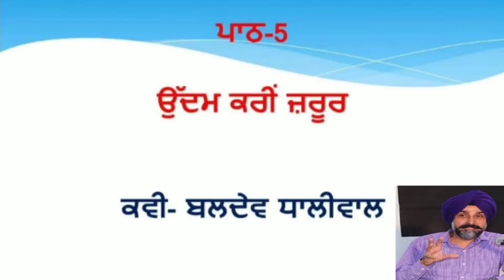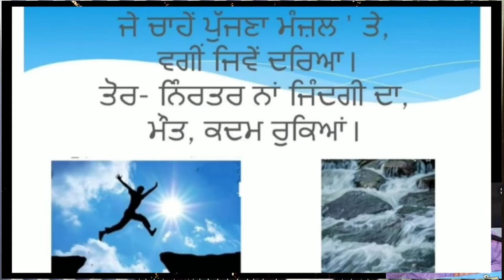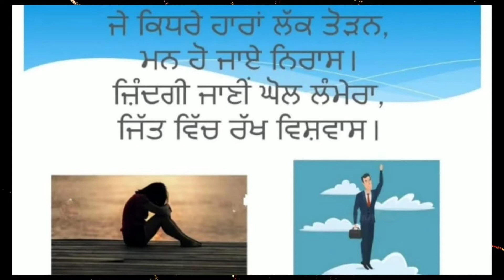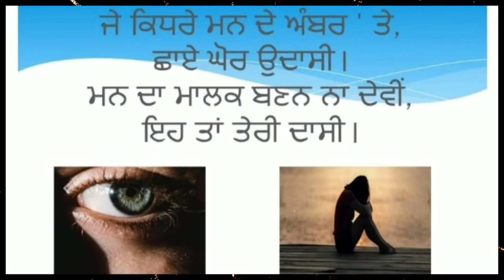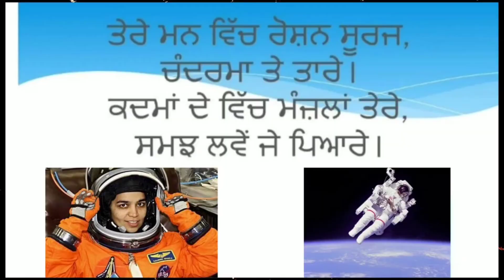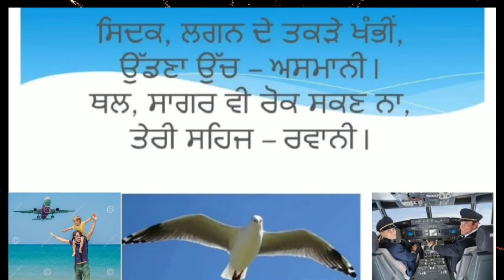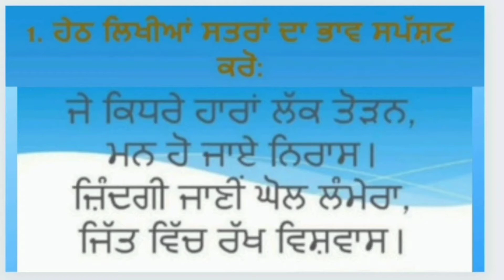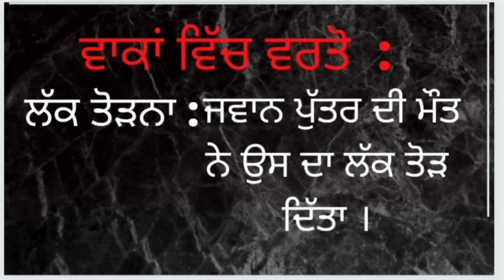ਪਾਠ-5 ਉੱਦਮ ਕਰੀਂ ਜ਼ਰੂਰ